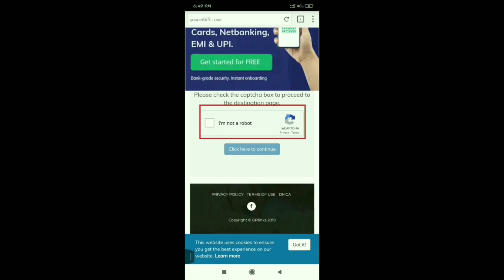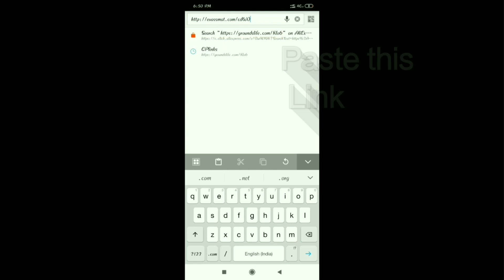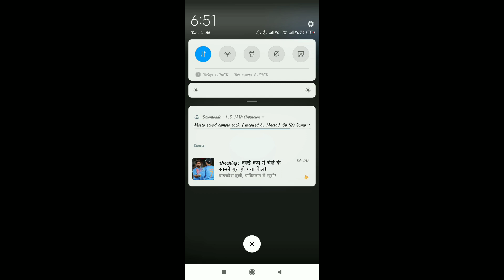Sound Sample Download Very Easy Stapes Free Download And Install in FL Studio Mobile3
😎 Sound Sample Download Very Easy
Stapes Free Download And Install in FL Studio Mobile3